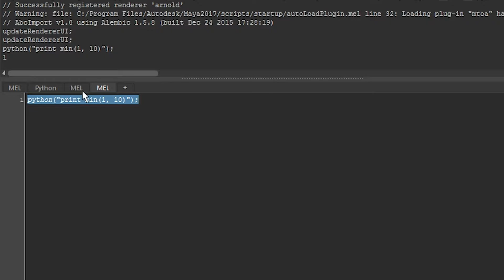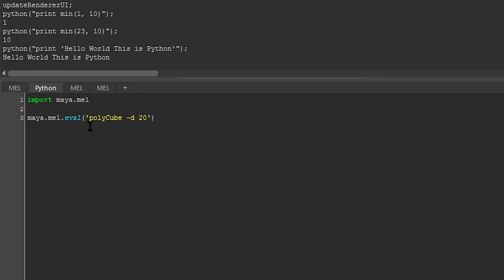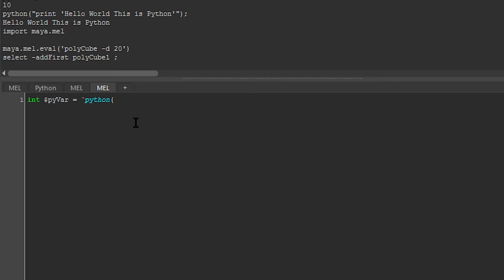MEL for Maya: Mixing Python and MEL (Part 12)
In this quick episode of Mastering MEL for Maya, we learn to call Python code from MEL and call MEL from Python.

If you're interested in learning more about programming, sign up for my Python for Maya course here: